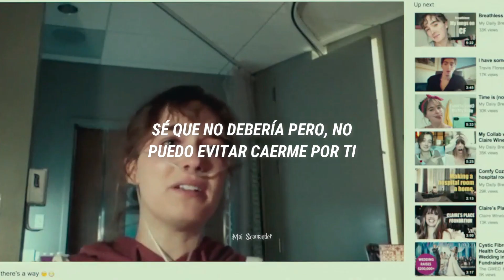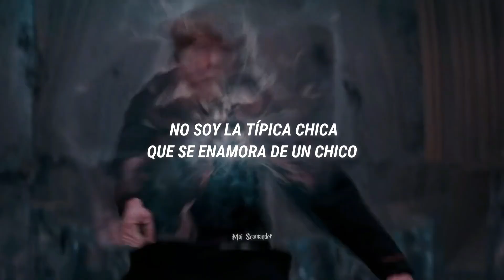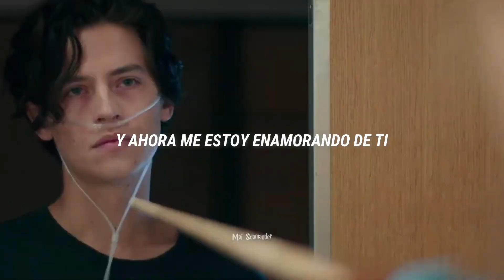Grace Phipps - Falling For Ya | 💕14 De Febrero💕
La música presentada en este video no me pertenece por lo tanto todos los créditos son para el autor de la canción.

Peliculas/Series: A Dos Metros De Ti, Cobra Kai, Harry potter, Estamos Muertos (We Are All Dead), A Mi Altura, Los Vengadores La Era De Ultron, The Walking Dead y Stranger Things.

Editora: シ Μai Scamander ツ

❁Letra❁:
The day started ordinary
Boys walking by (ooh ooh)
It was the same old story
Too fresh or too shy (ooh ooh)
I'm not the kind to fall for a guy
Who flashes a smile (It goes on for miles)
Don't usually swoon
But I'm over the moon ('Cause he was just too cool for school)
And now I'm
Falling for ya, falling for ya
I know I shouldn't but I
I just can't stop myself from
Can't hold on any longer
And now I'm falling for you
Now we're going steady
He's the cat's meow (Meow Meow)
He says I'm a betty
And we paint the town (ooh ooh)
Just cause he says hi (When he's cruisin' by)
He's ready to race
And I'm catching his gaze (They'll go on like this for days)
And now I'm
And now I'm falling for ya
It feels like I tumbled from another world
Into your arms and it's so secure
Maybe I'll stumble but I know for sure
Head over heels I'm gonna be your girl
And now I'm

Les mando un Abrazo virtual. *: ・ ﾟ ✧(づ ｡◕‿‿◕｡) づ